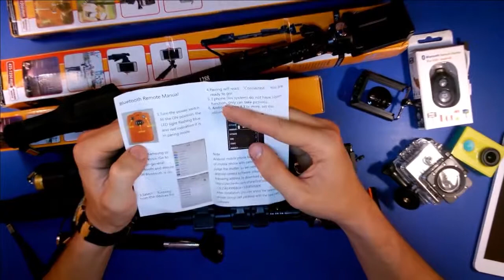Выбираем монопод Обзор китайских селфи палок